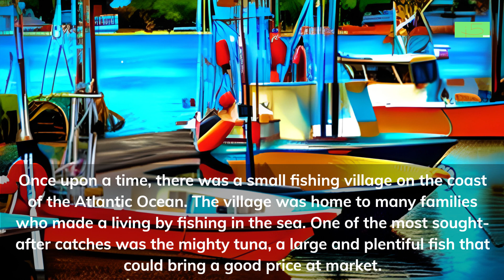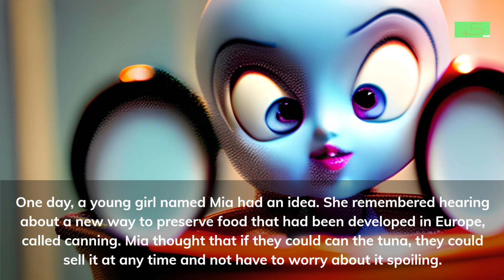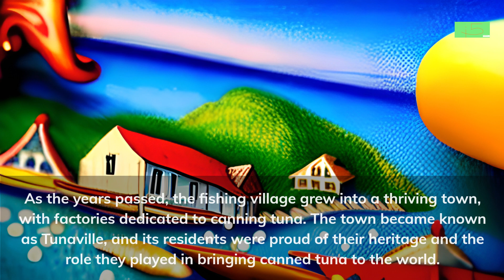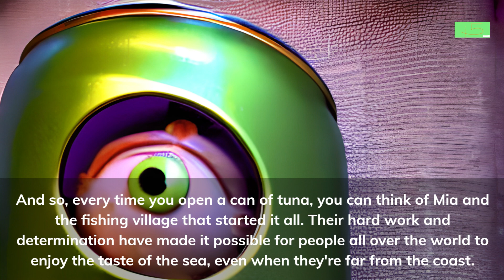SS 64 CANNED TUNA JAPANESE english subtitles created with A.I